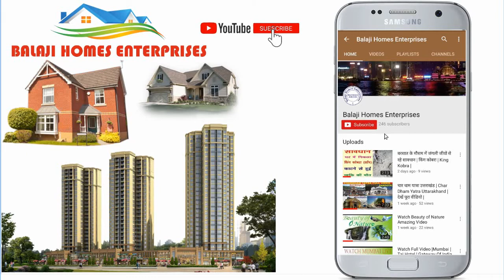गाजियाबाद में प्रॉपर्टी से जुड़ी हर जानकारी आपके फोन पर हमारे फेसबुक पेज को फॉलो करें।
हम सभी प्रकार की संपत्ति में डील करते है
मकान , प्लाट , फ्लैट , फ्लोर , दूकान , जमीन
जी डी ए एप्रूव्ड ब फ्री होल्ड संपत्ति
हमारे पास है 800 से ज्यादा प्रॉपर्टी
लोकेशन - गोविंदपुरम , शास्त्री नगर , कवी नगर , नेहरू नगर , पटेल नगर , चिरंजीव विहार , NH -24 ,